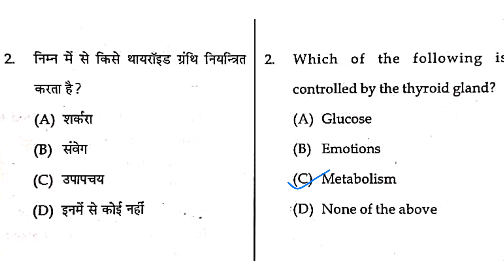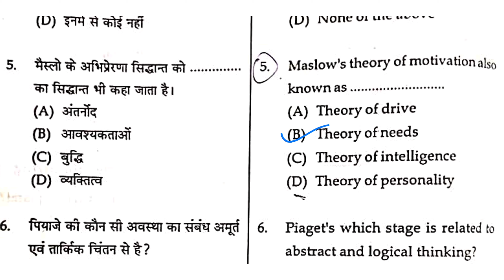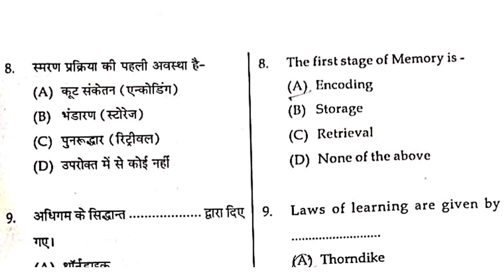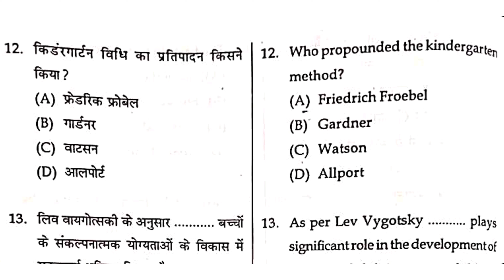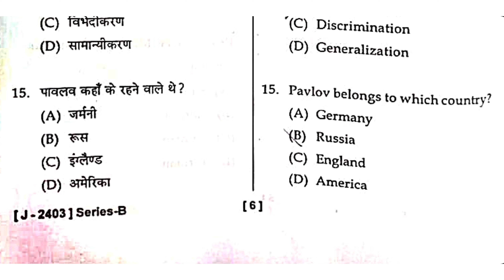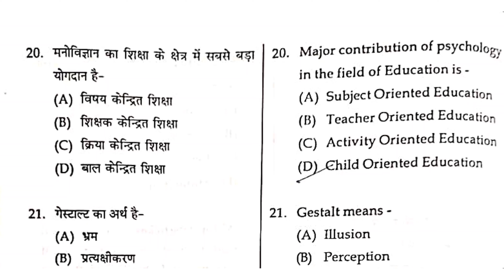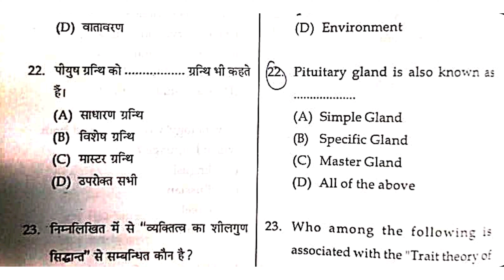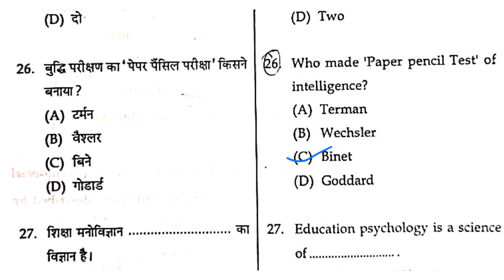HPTET Non-medical Psychology Section | HPTET Psychology Preparation | Adhyayan Kaksh